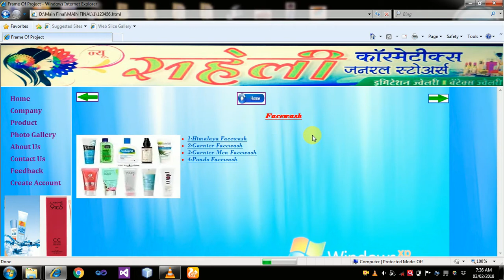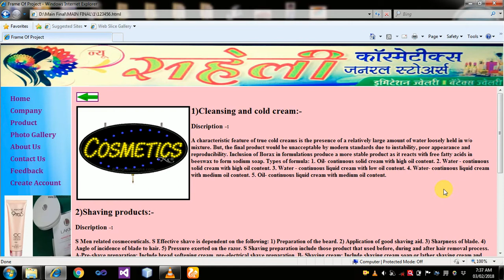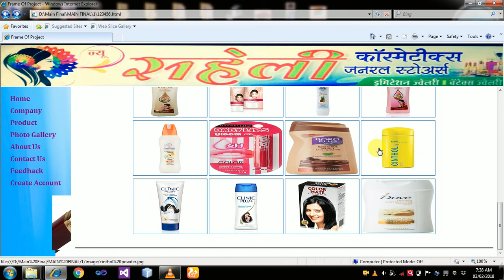html projects with source code | html project ideas |cosmetic online shoping website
html projects with source code